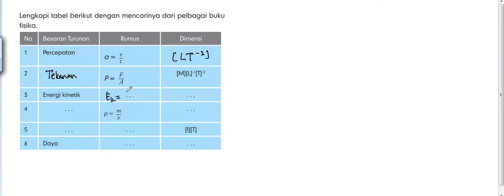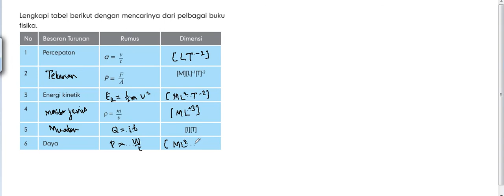soal 4 dimensi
dimensi